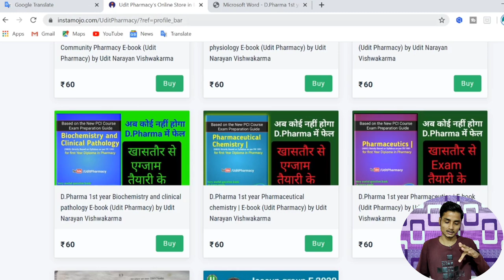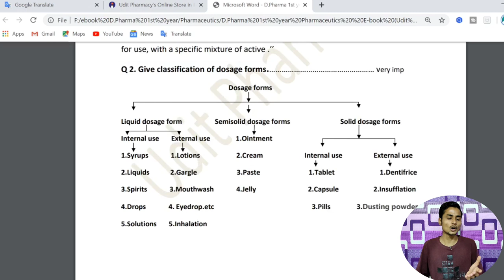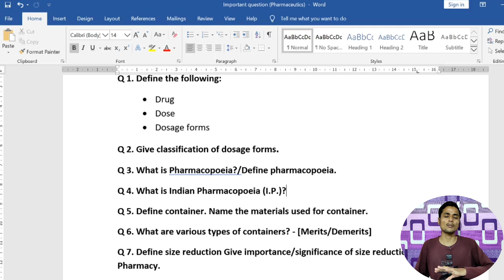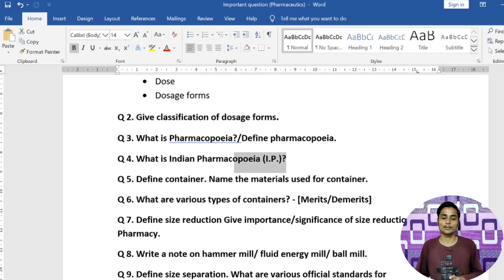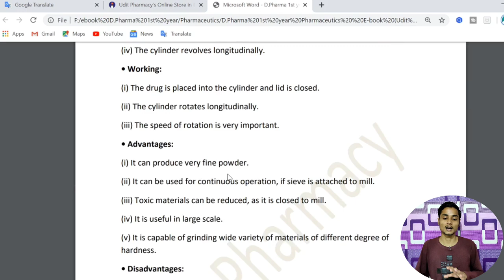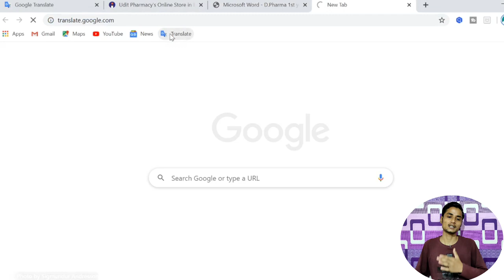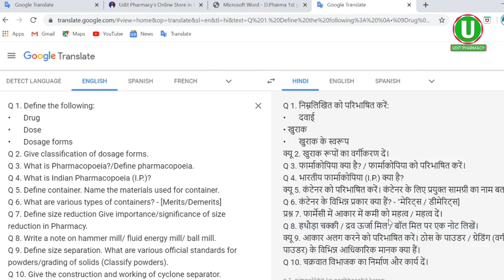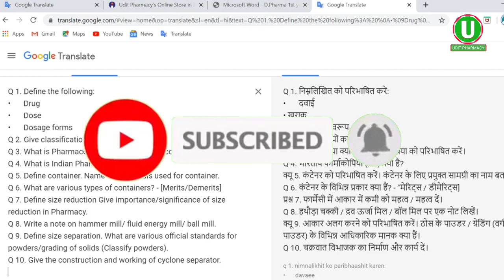Pharmaceutics 1 important question- [D Pharma] | Pharmaceutics lecture in Hindi #1| D.Pharma books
Pharmaceutics 1 important question- [D Pharma] | Pharmaceutics lecture in Hindi | D.Pharma books

Hi
i am Udit Narayan Vishwakarma Welcome to our YouTube Channel Udit Pharmacy On Udit Pharmacy channel, I try to give you the correct and accurate information related to Pharmacy Education, Paramedical Education, Medical Career Counseling, and Education News, here a video is uploaded daily which will help in making your medical career easier

-:Including topic:-
1. Introduction to Dosage Forms
2. Introduction to Pharmacopoeia
3. Metrology
4. Packaging of Pharmaceuticals
5. Size Reduction
6. Size separation
Q 1. Define the following:
• 1.Drug
• 2. Dose
• 3. Dosage forms
Q 2. Give classification of dosage forms.
Q 3. What is Pharmacopoeia?/Define pharmacopoeia.
Q 4. What is Indian Pharmacopoeia (I.P.)?
Q 5. Define container. Name the materials used for container.
Q 6. What are various types of containers? - [Merits/Demerits]
Q 7. Define size reduction Give importance/significance of size reduction in Pharmacy.
Q 8. Write a note on hammer mill/ fluid energy mill/ ball mill.
Q 9. Define size separation. What are various official standards for powders/grading of solids (Classify powders).
Q 10. Give the construction and working of cyclone separator.

 [D.Pharma Exam preparation best E-book]
× Amazon Kindle ×
1. Pharmaceutics
2. Pharma chemistry
3. Biochemistry
4. Pharmacognosy
5. H.A.P
6. H.E.C.P